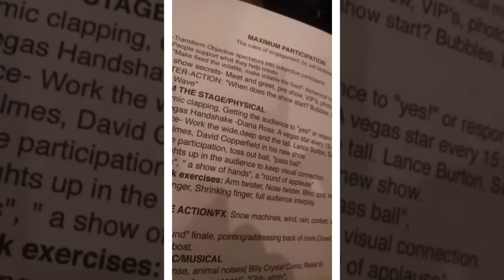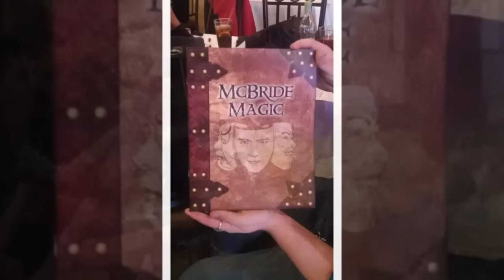Jeff Mcbride Guest Hosts The LVML Nov 6th